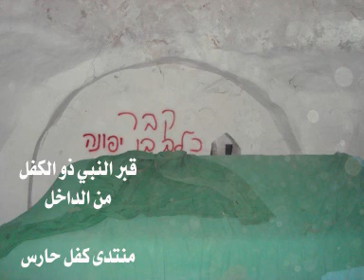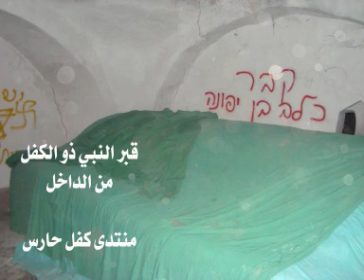كفل حارس صور خاصة 1111